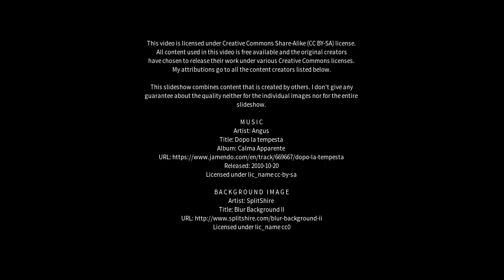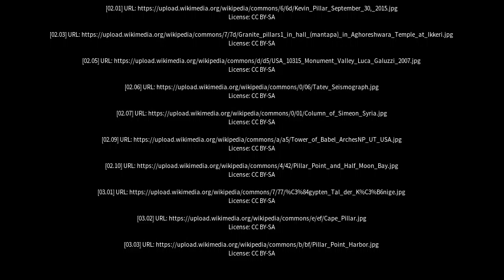Best places to visit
Best places to visit - Pillar Valley (Australia) Best places to visit - Slideshows from all over the world - City trips, nature pictures, etc.